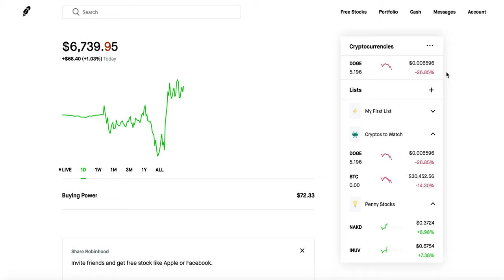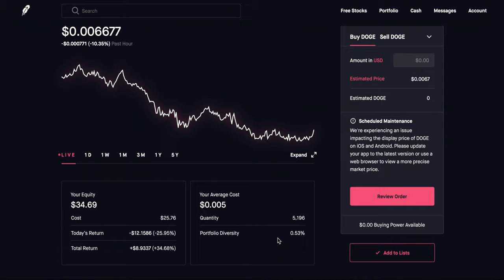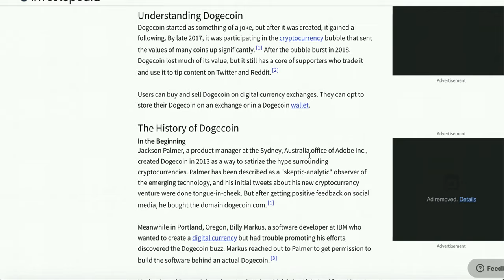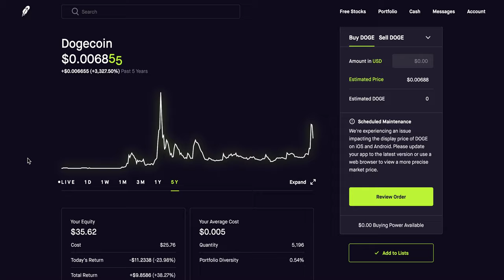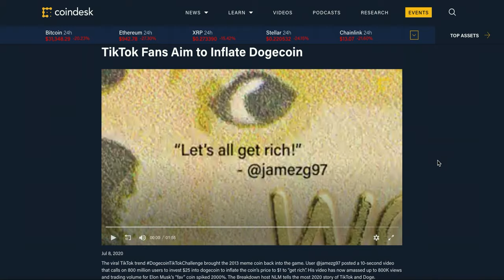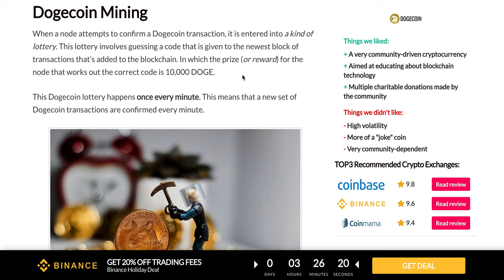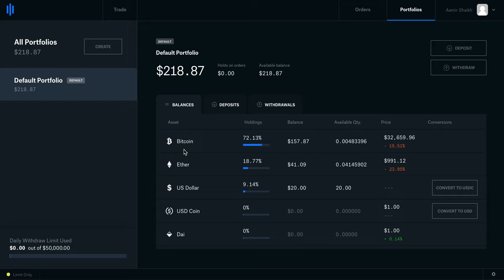Should You Invest Into Dogecoin?? | Price Target: $1 ?!?!?!?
Should you invest into dogecoin? Here are my thoughts.

The pie I use for my long term dividend growth portfolio

👉Free Dividend Income Tracker (shout out Denis from Tru Financials)